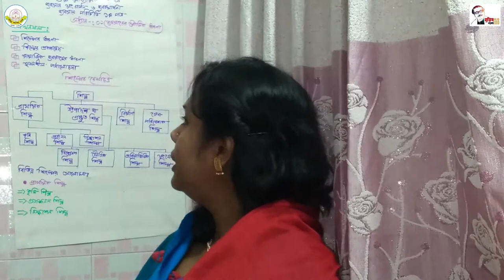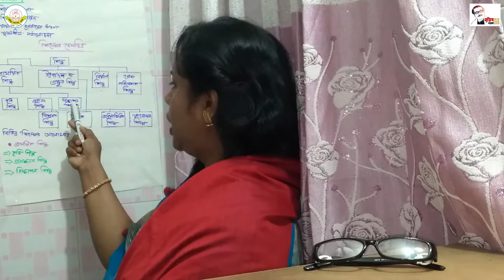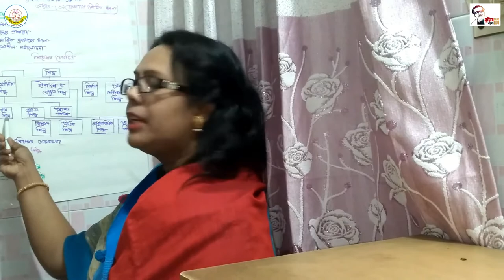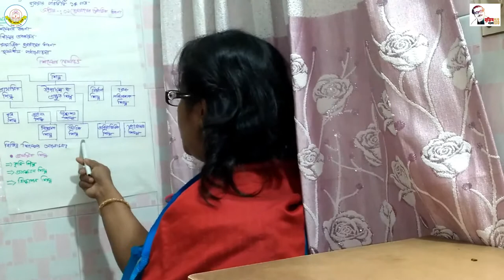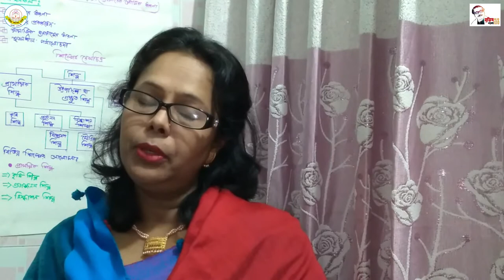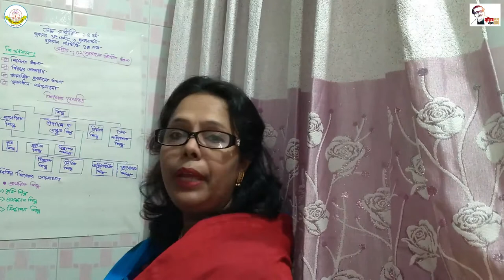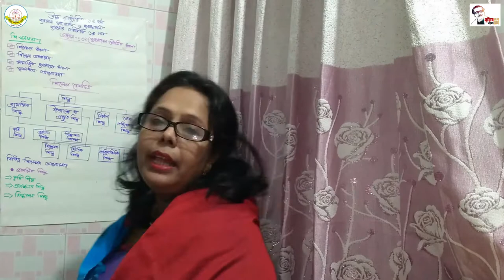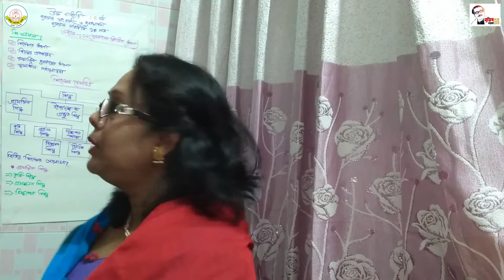HSC 1st Year Management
HSC 1st Year Online Class
Management

Sonia Salma Barna
Lecturer